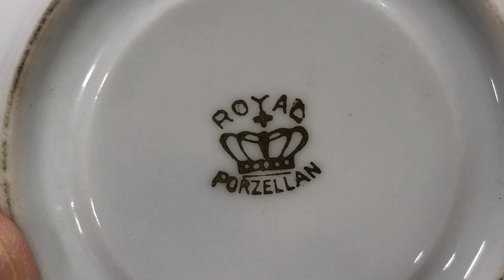Pembe hamur damgalı fincan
Fincan yüksekliği: 7 cm
Ağız çapı: 7 cm

​​​​​​​Tabak çap: 12,2 cm
LOT: A1567